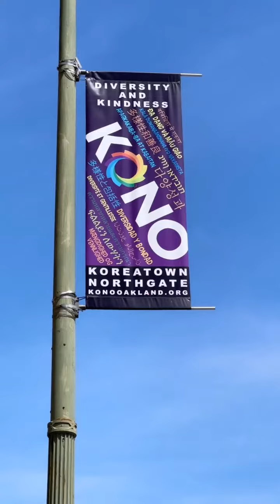Have you been thinking about opening up a business and need a storefront? Need a showroom for your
Have you been thinking about opening up a business and need a storefront? Need a showroom for your business? Whatever your DREAM is we have something for you? Brian and I went by to tour some of the listings we have on the market. We have 2 locations in the popular KONO neighborhood 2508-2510 Telegraph and 2533 Telegraph (both shown in vid where the “First Friday” events are held); Also have 3 Commercial Condos available for SALE or LEASE off Grand Ave between Market and Myrtle (see vid).